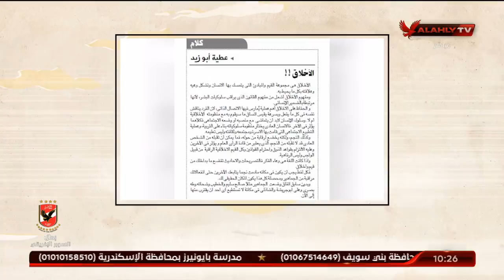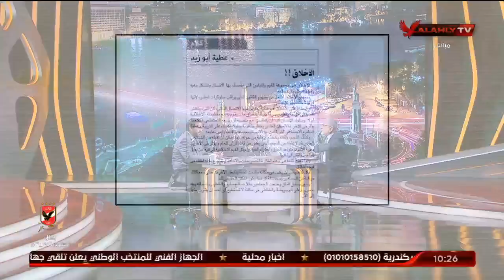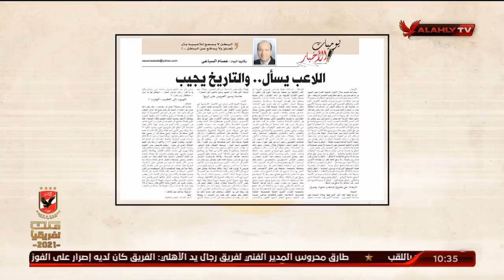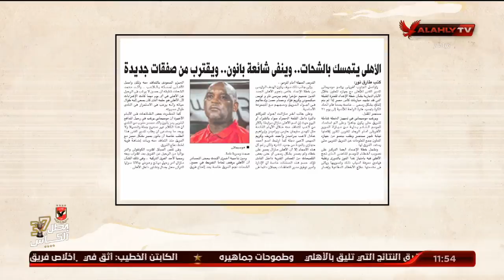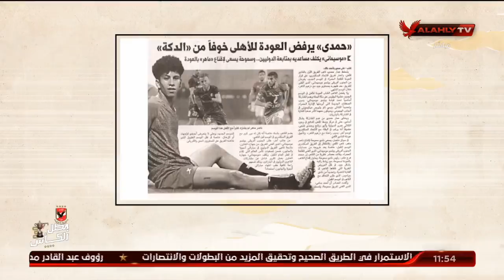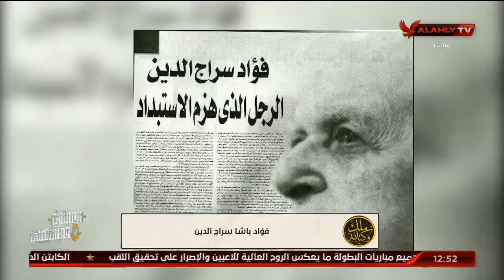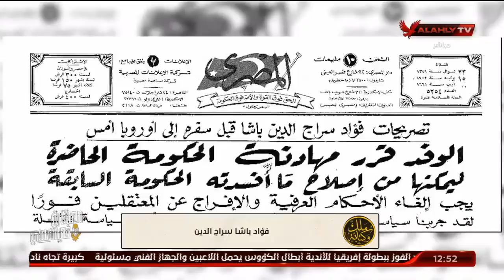الحلقة الكاملة | ملك وكتابة مع عدلي القيعي وإبراهيم المنيسي | 2-9-2021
"بالأرقام" الأهلي الأكثر في كل شئ في الدوري موسم 2020/2021.. القيعي: "موسم مش طبيعي" | ملك وكتابة